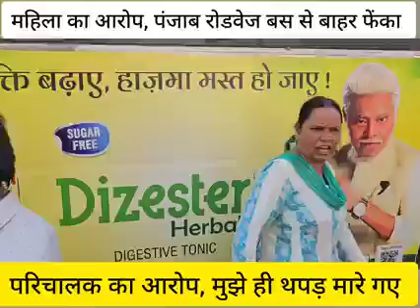पंजाब रोडवेज में महिला को दिया धक्का परिचालक बोला नहीं दिया धक्का मुझे ही थप्पड़ मारे पुलिस मौके पर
पंजाब रोडवेज में हरियाणा की महिला को दिया धक्का, महिला का आरोप। परिचालक बोला, मैंने नहीं दिया धक्का बल्कि मुझे ही थप्पड़ मारे गए। टोहाना पुलिस मौके पर पहुंची।